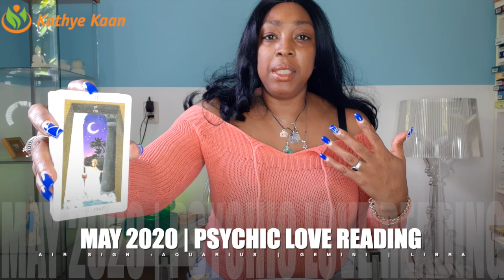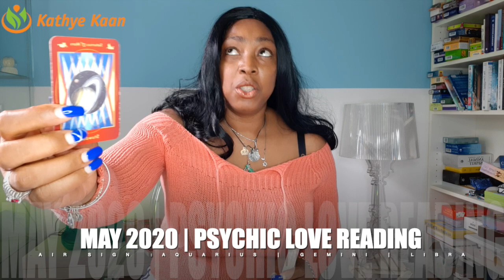MAY 2020 LOVE READING 💝 ~ New love is here ~ they want to start over💐🌹AQUARIUS GEMINI LIBRA☀️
MAY 2020 LOVE READING 💝 ~ New love is here ~ they want NEW start 💐🌹AQUARIUS GEMINI LIBRA☀️
Watch the EXTENDED LOVE TAROT READING MAY 2020 AQUARIUS GEMINI LIBRA AIR ZODIAC SIGN Thank you for returning and enjoy your full extended READING by JOINING THE CHANNEL.

AQUARIUS LOVE READING MAY 2020
GEMINI LOVE READING MAY 2020
LIBRA LOVE READING MAY 2020

Kathye